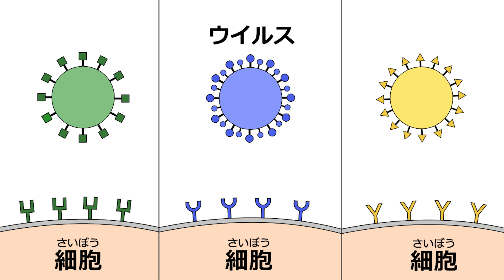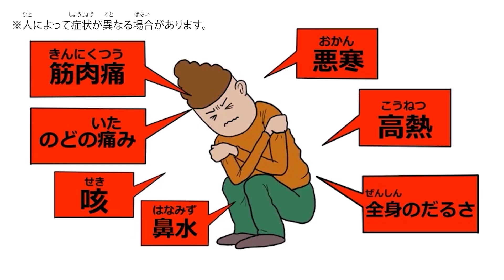風邪とは違う！インフルエンザの感染経路や症状、予防について学ぼう【流行する前に/家族にうつす前にしっかり対策】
寒い季節になると流行する季節性インフルエンザ。インフルエンザのことを知らないと、インフルエンザにかかったのではないかと心配になりがちです。また、インフルエンザにかかった時に、家族にうつさないか不安になる人も多いのではないでしょうか。インフルエンザの感染経路や症状、予防について正しく理解し、流行の季節に備えましょう。

00:31　季節性インフルエンザの仕組み
01:15　感染経路
01:36　インフルエンザの症状
02:29　インフルエンザと診断された時
02:51　予防方法
03:01　参考文献

【参考文献】
●厚生労働省.“令和５年度インフルエンザQ&A”.2023-10-13.
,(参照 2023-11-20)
●石原照夫.呼吸器疾患ビジュアルブック.学研メディカル秀潤社,2011,397p,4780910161
●Anne M. Gilroyほか.
プロメテウス解剖学 コア アトラス.第4版,医学書院,2022,768p,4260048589
●Yen Lee Angela Kwokほか.
Face touching: A frequent habit that has implications for hand hygiene.
Am J Infect Control,2015,43,2,p. 112-114.(online),
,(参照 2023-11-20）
●S A Ansariほか.
Potential role of hands in the spread of respiratory
viral infections: studies with human parainfluenza virus 3 and rhinovirus 14.
J Clin Microbiol,1991,29,10,p. 2115–2119.(online),
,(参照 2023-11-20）